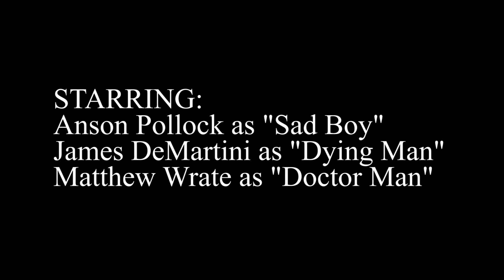Kailey and Matt smoking PSA